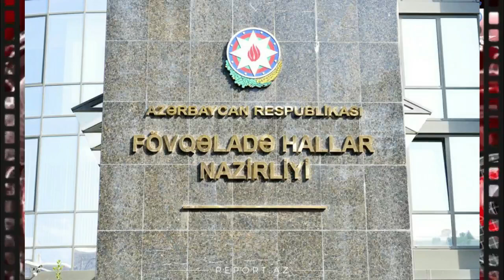SON DƏQİQƏ! Azərbaycanda gecə saatlarında dəhşət: Yaralılar var